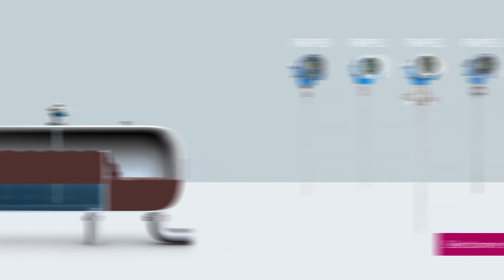Levelflex - 1GHz radar filoguidé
Pour les applications en bypass, les radars filoguidés de la famille Levelflex sont les produits qu'il vous faut. Les Levelflex avec 1 GHz sont insensibles aux turbulences, à la mousse ou aux faibles coefficients diélectriques.